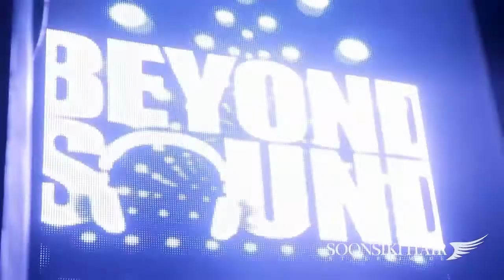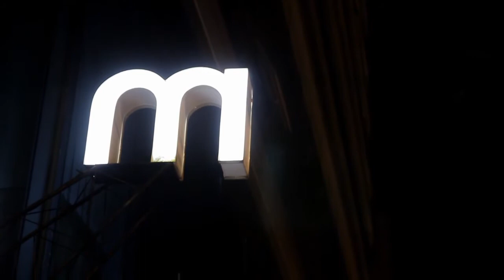SOONSIKI MANSION PARTY : 순시키 맨션 파티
클럽 맨션에서 열린 순시키 파티 !